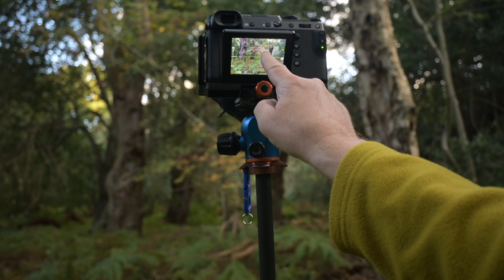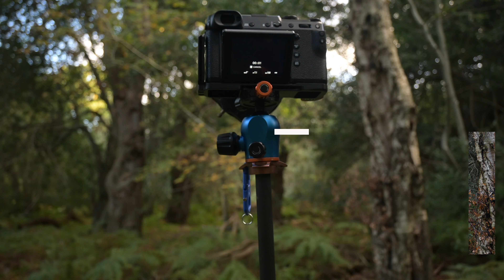Photographing ancient woodland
In this video we go back to September 2022. This is a vlog that I had only half put together, for what reason I really can't remember!
But here it is at last, let off into the wilds of YouTube. It's been quite nice editing this in February when its cold and grey. The bird song is really quite deafening compared with winter as they go about their lives before autumn and then winter finally kick in.
I have recorded a lot more landscape photography vlogs since I recorded this one but I still have good memories of this beautiful location, even if the images are maybe not quite as strong as I thought they were at the time.